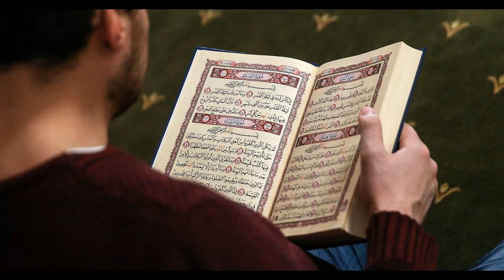كيف يتدبر الإنسان كلام الله